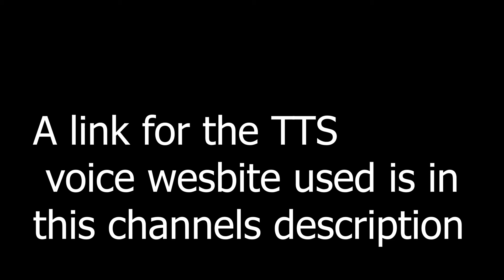Welcome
Yeah, welcome!